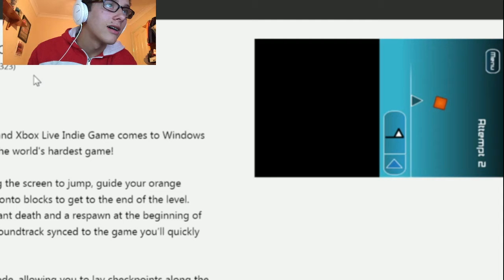WORLDS HARDEST GAME & THE IMPOSSIBLE GAME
G'day guys welcome to THE WORLDS HARDEST GAME AND THE IMPOSSIBLE GAME. I recorded both games because i gave up with the worlds hardest game and i started playing the impossible game lite. hopr you all enjoy.